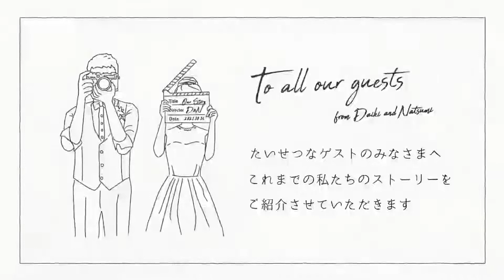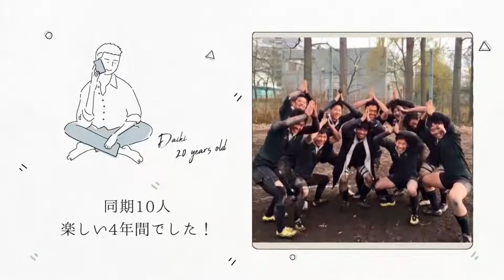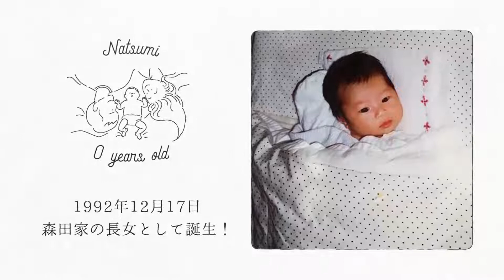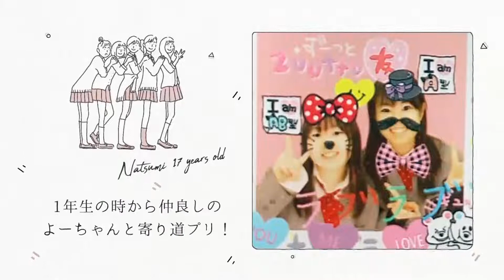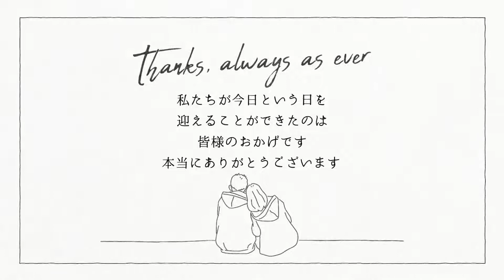【結婚式 プロフィールムービー】ラフ 東京都Kさま｜chouchou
■プロフィールムービー『ラフ』
「ラフ」という名前には、「カジュアルで飾らない」「下書き、スケッチ」という意味の“Rough”、「笑う」という意味の“Laugh”、両方の意味が込められています。

誕生から少年・少女時代を経て今までに至るおふたりの思い出の写真を、おふたりの成長する過程を思わせるイラストと共に紹介します。
カジュアルなイラストやテキスト、写真のモーションは「ゲストに楽しんでほしい」「気取らないおしゃれを」とイメージするおふたりの想いを表現してくれます。

イラストの髪型は12種類から選ぶことができ、ひげや眼鏡などの追加も可能です。
また、イントロ部分のイラストを和装バージョンに変更することや、ムービーのカラーを〔モノトーン〕〔クラフトカラー〕に統一するスタイル変更も可能です。

イラストのカスタマイズなどでおふたりの姿や雰囲気に合わせることで、オリジナル感とおふたりらしさを演出でき、きっと会場のゲスト笑顔にしてくれることでしょう。

【プロフィールムービー『ラフ』詳細ページ】